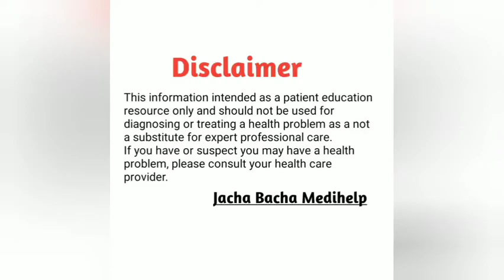Delivery Ke Baad ( Cesarian/ Normal Delivery) Kon Sa Belt Lagaye | Abdominal belt after delivery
Hello friends ,,🙏🙏

                This is Anamika, I am a Medical Registered Pharmacist.
Jacha Bacha Medihelp provide information about women health and baby health.

Delivery Ke Baad ( Cesarian/Normal Delivery) kon sa belt Lagaye
how to use abdominal belt after delivery डिलीवरी के बाद पेट पे बांधने वाली बेल्ट
c section ke baad belt
when to start wearing abdominal belt
belly belt
Delivery belt